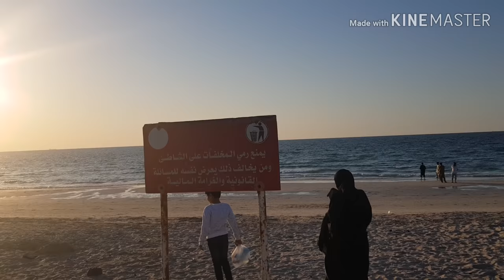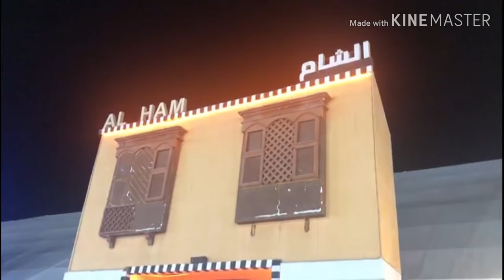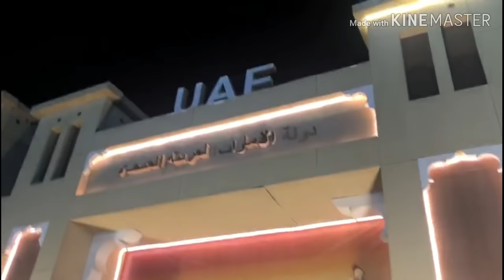Guest Vlog / A Day In My Life / Arusuvai Kitchen / Taste Of Chennai #210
In this video i am Sharing .GuestVlog ADayInMyLife ShoppingHaulInTamil ShoppingVlog Vlog DIML DubaiVlogInTamil OutingVlog.Hope you like this video .thank you so much for your unconditional LOVE AND SUPPORT.

 happy cooking
BY
 ARUSUVAI KITCHEN